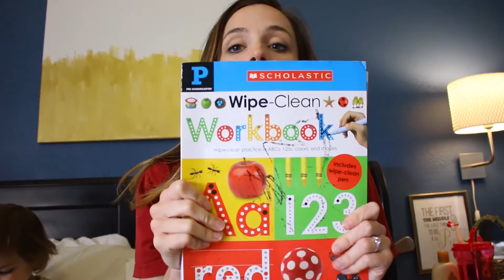MARCH FAVORITES // Who Doesn't Love Their Electric Toothbrush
March Favorites! I tell you some of my favorite things. What are some of yours?
↓↓↓↓↓↓ CLICK TO SEE MORE ↓↓↓↓↓↓↓↓
Tune in for a new Broughington vlog every week day!

Tara’s Links

Zach’s Links